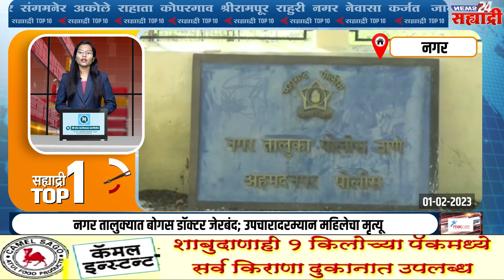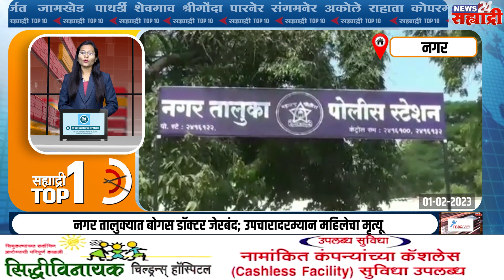सह्याद्री टॉप १० न्यूज । नगर तालुक्यात बोगस डॉक्टर जेरबंद; उपचारादरम्यान महिलेचा मृत्यू